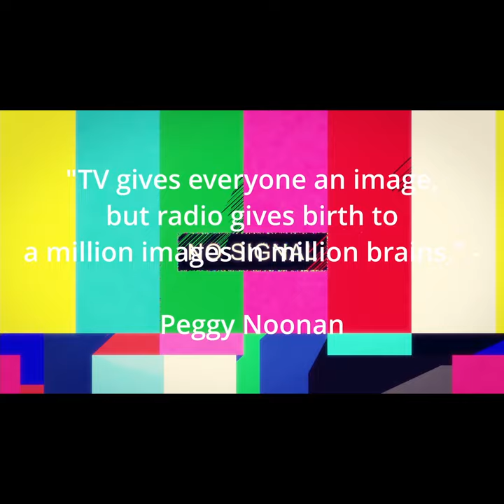Quote of The Day 861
"TV gives everyone an image,
 but radio gives birth to
a million images in million brains." -

Peggy Noonan

On Speaking Well: How to Give a Speech With Style, Substance, and Clarity